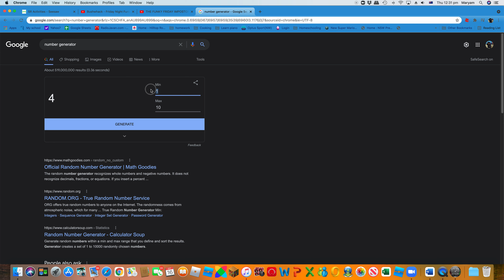one of the most hidden google easter eggs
i was like ye why not